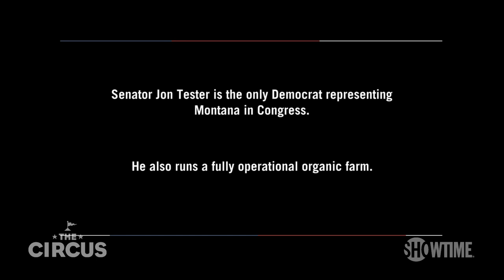Sen. Jon Tester on Leaving Carbon Fuel: 'I'll Be Broke Before I Can Adapt' | THE CIRCUS | SHOWTIME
Jennifer Palmieri goes to a very snowy Montana to visit Senator Jon Tester (D) on his organic farm to discuss climate change. All episodes of The Circus are now streaming with the Paramount+ with SHOWTIME plan.